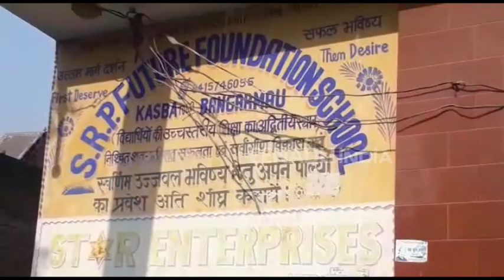छेड़खानी का विरोध करने पहुंचे परिजनों पर स्कूल प्रबंधक के बेटे ने किया हमला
उन्नाव : छात्रा से छेड़खानी का विरोध करना परिजनों को महंगा पड़ गया. छेड़छाड़ की शिकायत करने पहुंचे परिजनों पर स्कूल प्रबंधक के बेटे ने हमला बोल दिया. घायल को सीएचसी में इलाज के लिए भर्ती करवाया गया है. पीड़ित पक्ष ने आरोप लगाया है कि छात्रा पर शादी करने का दबाव बनाया जा रहा था. फिलहाल पुलिस मुकदमा दर्ज कर मामले की जांच में जुटी है.